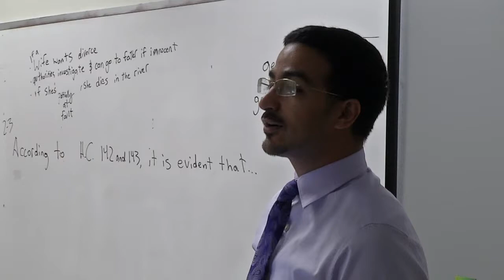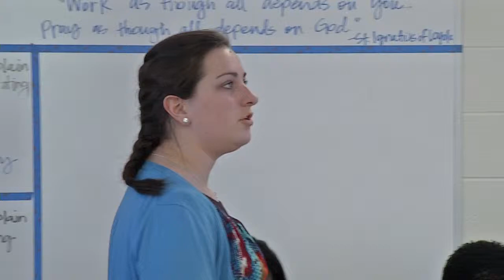New High School Offers Work Study Program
Cristo Rey is a private high school in Columbus that offers a unique work study program that places students in a work environment once a week and gives them a real job.